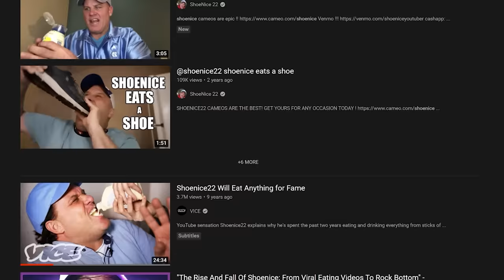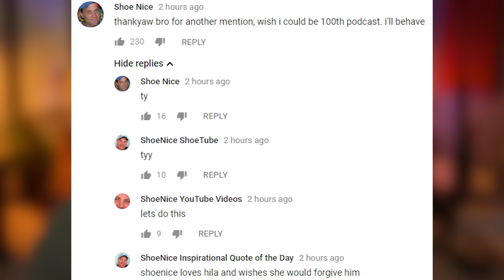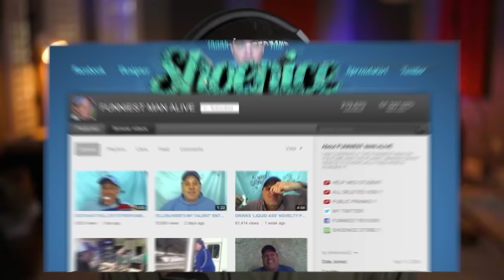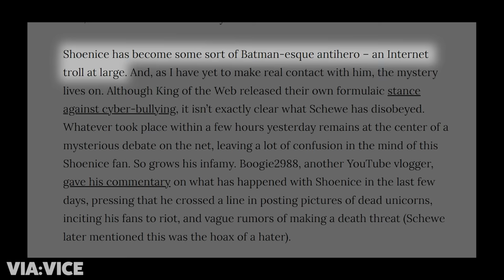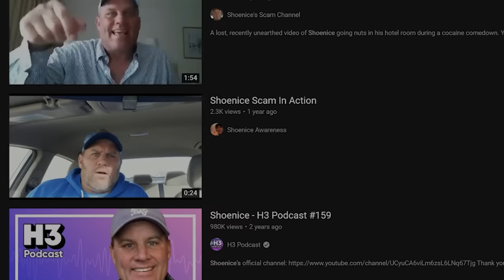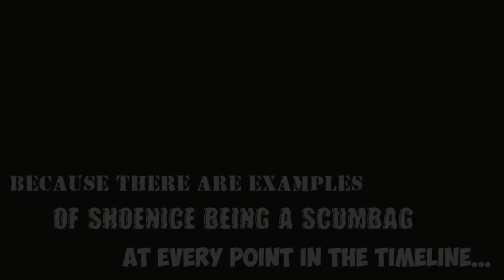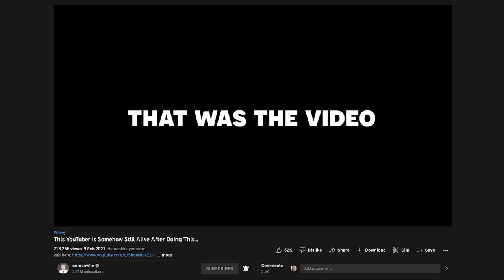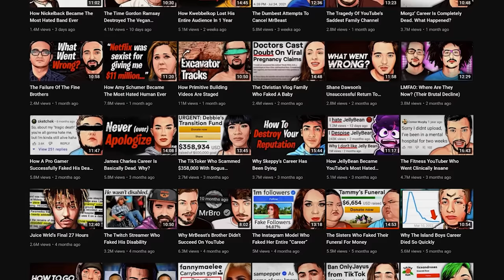He Almost Ate Himself To Death...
to get $5 or more cash back on your first purchase of $10 or more.

0:00 Intro
1:54 Upside Ad
3:33 Interviewing Youtube's Biggest Troll